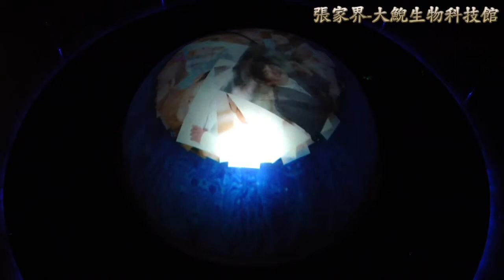張家界-大鯢生物科技館 1